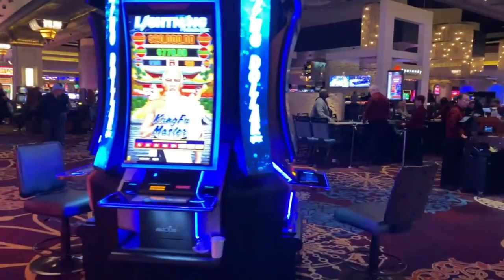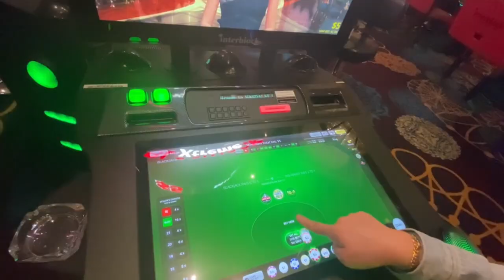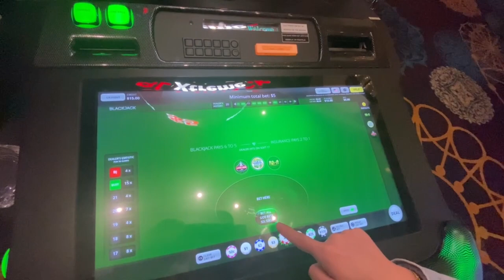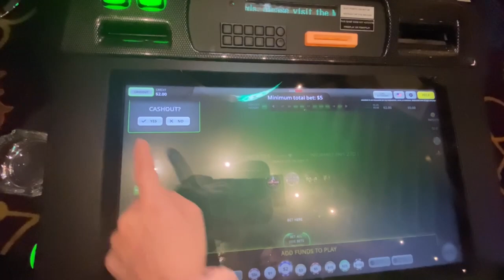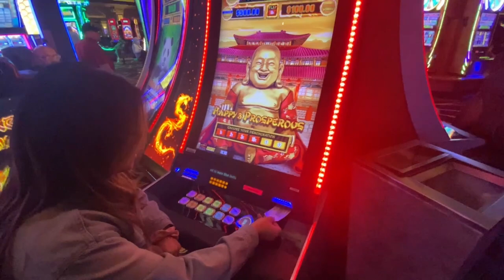All In Ep 4! House, Food, and Gambling??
Join us today with house viewings, delicious food eatings, and gambling!

!All Socials!
Tictok: RfitnessC